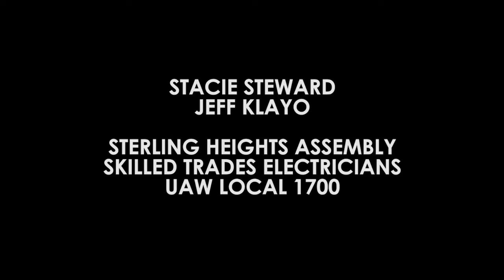Auto Workers React To Romney